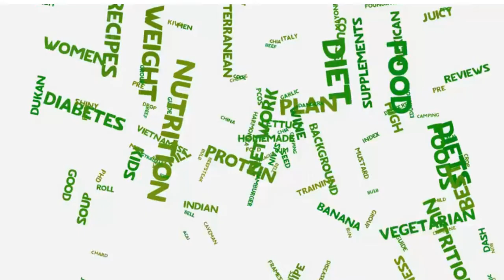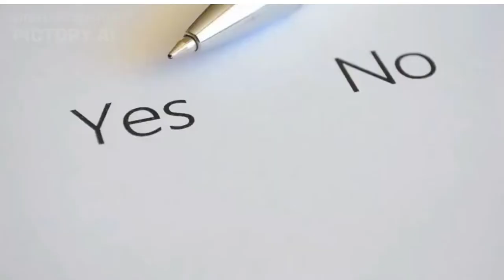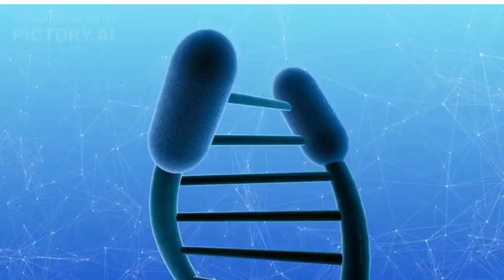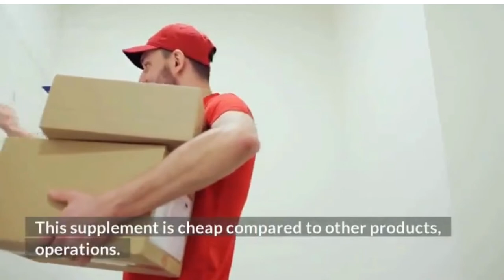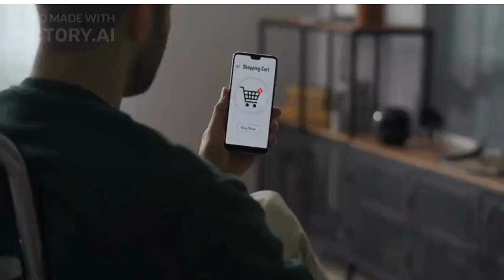How to Maintain Eye Health & Vision & Eyes Sight| Igenics Eye Sight Supplement Review| Must Try 2022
The eyes are the window to the soul, and as such they require a lot of care and attention.

With Igenics Eyes Sight supplement, you can improve your eyesight, eye health, and overall vision.

The supplement is a combination of vitamins, minerals, antioxidants, and other ingredients designed to help prevent eye diseases. It is also designed to help maintain healthy eye tissue.

The supplement is available in three different formulas:
1) the basic formula that provides all the nutrients for healthy eyesight
2) the advanced formula that helps maintain healthy eye tissue, and
3) the professional formula which helps prevent eye diseases.

With the eye health supplement Igenics Eyes Sight, it is possible to improve your vision. There are many different benefits that you can receive from this eye health supplement. The first benefit is that it can help prevent or reduce the risk of getting glaucoma.

Glaucoma is a condition that causes damage to the optic nerve and can lead to loss of vision if not treated.

The second benefit is that it can help improve your night vision. The third benefit is that it can help improve your distance vision. The fourth benefit is that it can help improve your eyesight in general.

Benefits of IGenics Eye Support:

This formula can provide a variety of benefits. These benefits are permanent.

iGenics, an all-natural and safe formula, is available.
These ingredients are powerful.
iGenics components are ready to go in just seven days.
This dietary remedy restores your vision from CPE.
This product contains vision-supporting ingredients.
iGenics ingredients may help to see 12 eye healing ingredients.
This supplement is a natural, filler-free option that will not cause any side effects.
iGenics is made with natural ingredients and is very absorbable.
iGenics is a supplement that addresses the root cause of vision impairment.
iGenics offers 12 supernutrients in seven days and new eyes.
These capsules eliminate CPE and fight vision loss at its source.
It ends the vicious circle of inflammation and oxidative damage.
iGenics protects sensitive tissues like your retina, optic nerve, and DNA.

If You Want To Need More Information About This Igenics Eye Sight Supplement Check Out The Official